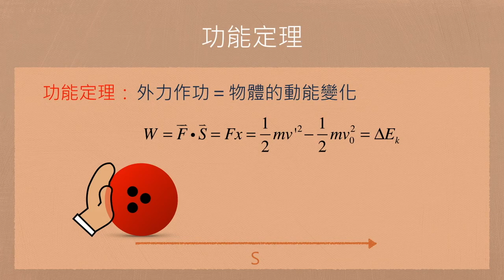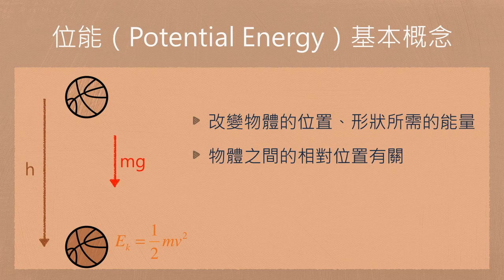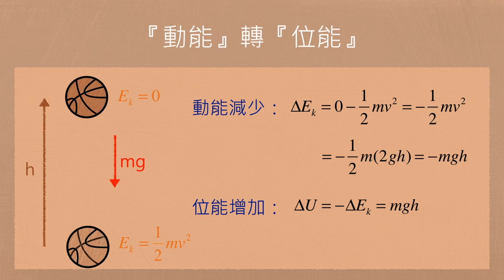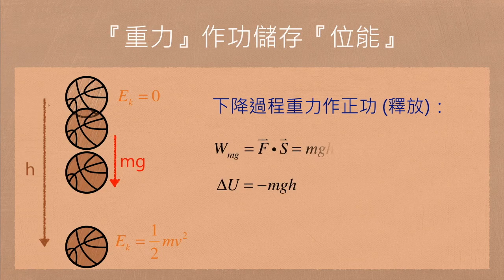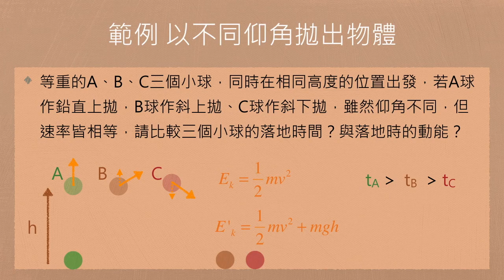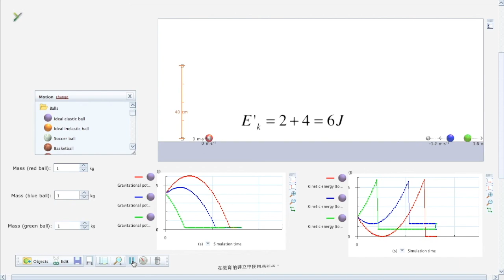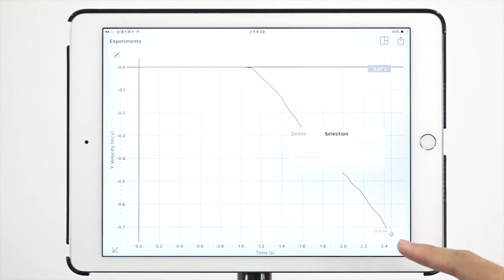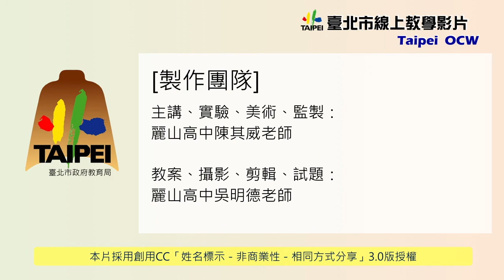【完整版】搭海盜船體驗重力位能的變化 / 阿特伍德機裝置探討動能與位能